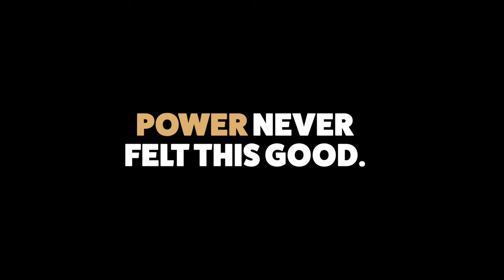Ramiro Moyano: I Play Padel